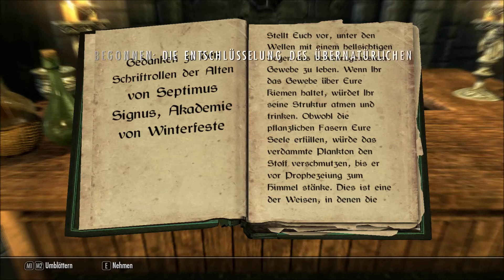TESV: SKYRIM Walkthrough Mit Mods #023 - Verrückter Vogel! [HDD/GERMAN]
"EIGHT MILES HIGH", musikkomposition Verwaltet von: 5:37
BMG_Rights_Management
AKM
KODA_CS
The Harry Fox Agency, Inc. (HFA)
SGAE_CS
TONO_CS
SACEM
TEOSTO_CS
PRS CS